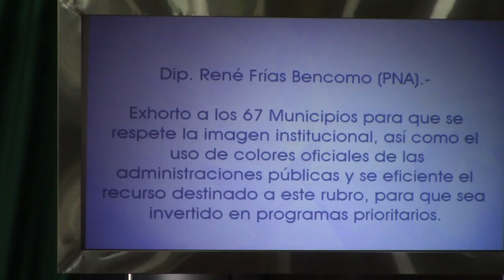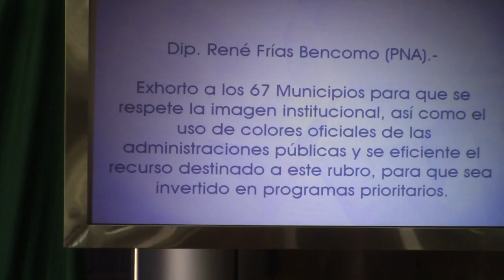El Dip. René Frías Bencomo, pidió a los 67 municipios respetar la imagen institucional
Diputados locales piden a presidentes municipales invertir prepuesto de cambio de imagen institucional en programas sociales

A fin de evitar gastos que se pudieran invertir en programas sociales, quienes integran la Sexagésima Sexta Legislatura del Congreso de Chihuahua, pidieron a los 67 municipios de la Entidad, respetar la imagen institucional y el uso de colores oficiales de las administraciones públicas.
La iniciativa fue presentada por el diputado del Partido Nueva Alianza, René Frías Bencomo, quien agregó que el recurso que los ayuntamientos derogan en dicho rubro, puede ser invertido en programas prioritarios para la población.
Asimismo señaló que en las administraciones municipales, cada titular busca dejar plasmada su huella, imagen o colores partidistas, sin embargo, la transformación de parques y plazas, así como el gasto que representa el cambiar de color las oficinas y todo un municipio es bastante para los presupuestos de egresos de cada ayuntamiento, y el monto empleado en ello, pudiera ser utilizado en programas que brinden un verdadero apoyo a la población.
Culminó su participación al señalar que dentro del Congreso del Estado se trabaja en la creación de leyes para regular la Imagen Institucional de las administraciones públicas en la Entidad, mediante iniciativas que fueron presentadas por la pasada legislatura y que la actual habrá de retomar y entrar a la discusión del tema, para que sea regulado el gasto de la administración pública en este rubro.